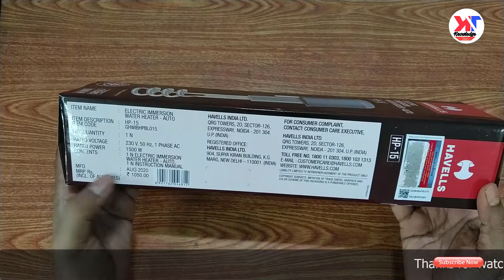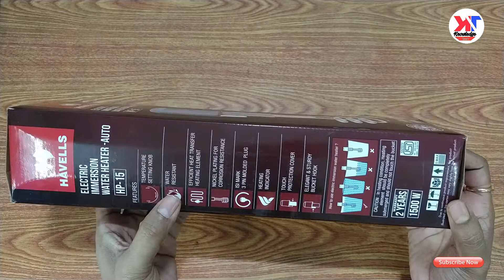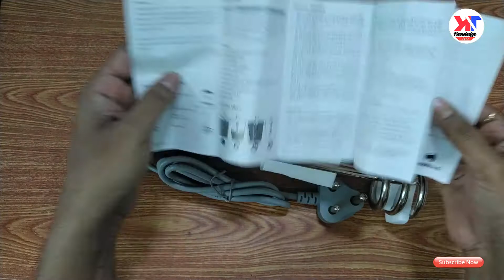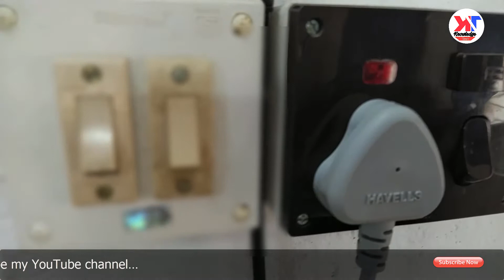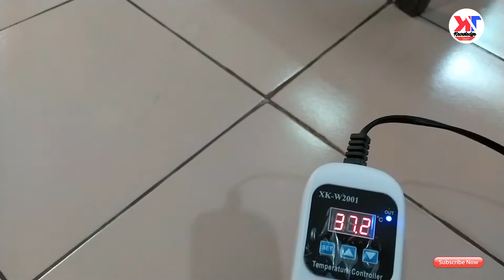Havells Immersion Heater HP15 Auto Unboxing and Review